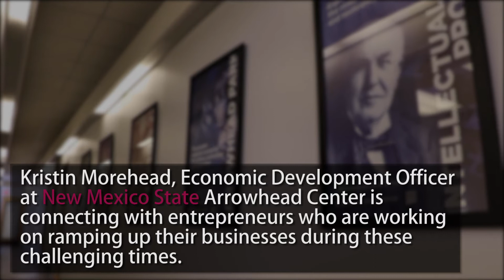NMSU COVID-19 Response: Arrowhead Center transitions to online services